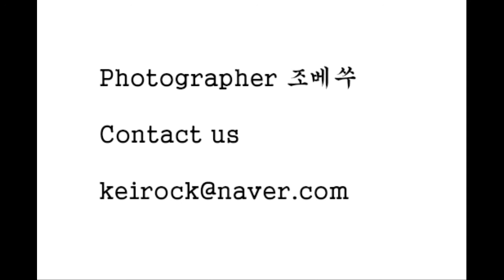2009년 11월 어느날 가평 남이섬 에서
실로 오랫만에 나가본 외부 출사

몇십년 만의 한파가 찾아온 날

그래도 사진을 찍고 싶다고 생각이 든 날

A long time outside

The day when a cold wave of decades came

I still want to take a picture